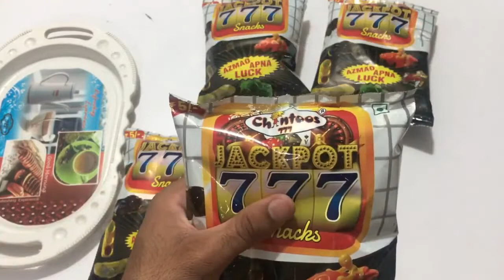OMG Got Original Scooty , Sports Spinner , Got Bike Mini Ball , Inside Jackpot 777 Snacks Free Gift